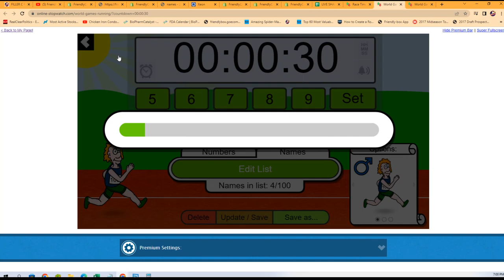2022 Panini Rookies & Stars Football FILLER ID 22ROOKSTARS101